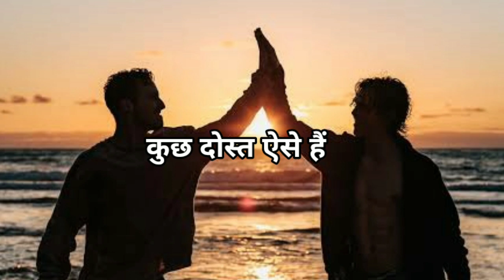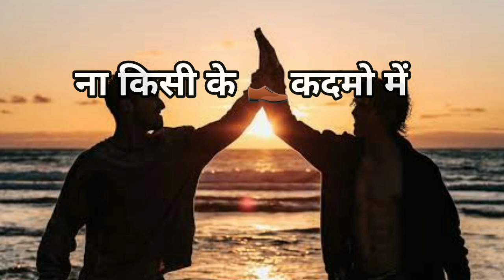Jigri Yaar status | Dosti status | jigri dost status | best Freind status | 3 dost status | attitude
Tag aur share kro apne Jigri yaar, kaleje KE challo ko..♥️♥️.

Jisko is nakli duniya me asli dost mil Jaye na tho uski tho life set hai..

1. Jigri yaar status
2. Jigri dost status
3. Dosti status
4. Dosti WhatsApp status
5. Freindship status
6. Jigri Yaar shayari status
7. Poetry king , poetryking, poetryking channel, poetry king channel
8.
9. Jigri yaar status
10. Dosti status
11. Sache dost status
12. True freindship status
13. 3 dost status
14. 3 freinds status

Dost bo nhi Jo photo me sath ho.
Dost bo hai Jo Takleef me sath ho.

Tag and share your close freinds❤️

1. Jigri Yaar status
2. Dosti status
2. Dosti shayari status
3. Sacche dost status
4. Dosti status attitude
5. Jigri dost status

Dosti agr Bina matlb ke ki Jaye tho dosti hi jeene ki bajah ban jati hai🤝❣️

My Equipments :-

1. Jigri Yaar Attitude status
2. Jigri Yaar WhatsApp status shayari
3. Dosti WhatsApp status
4. Dosti sad status
5. Dosti Kya hai status
6. Asli dosti Kya hai status
7. Dosti shayari status
8. Dosti Attitude status
9. Dosti sad status
10. Freinds sad status
11. Matlabi dost status
12. Freindship sad status
13. Selfish freind status
14. Fake freinds status
15. Matlabi dost shayari status
16. Matlabi dost status
17. Fake friends status shayari

Gaddar dost.
Matlabi dost
Fake friend

1. Matlabi dost status
2. Matlabi dost quotes
3. Matlabi dost shayari
4. Matlabi dost Hindi
5. Matlabi dost WhatsApp status
6. Matlabi dost Quotes Hindi
7. Gaddar dost
8. Gaddar dost status
9. Status
10.
11. Motivation universe
12. Gaddar dost WhatsApp status
13. Gaddar dost status
14. Gaddar dost Hindi
15. Gaddar dost shayari
16. Gaddar dost quotes
17. Gaddar
18. Fake friend status
19. Fake people
20. Fake freindship
21. Fake friend status
22. Fake freinds status
23. Fake friend shayari
24. Fake friend quotes
25. Matlabi Log
26. Matlabi Log status
27. Matlabi dost status
28. Fake poeple status
29. Matlabi dost Hindi
30. Fake people WhatsApp status
31. Matlabi dost hai matlabi yaar
32. Matlabi dost song status
33. Matlabi dost song status
34. Matlabi dost shayari Hindi
35. Fake people
36. Matlabi yaar
37. Matlabi yaar status
38. Matlabi yaar shayari
39. Matlabi dost girl status
40.